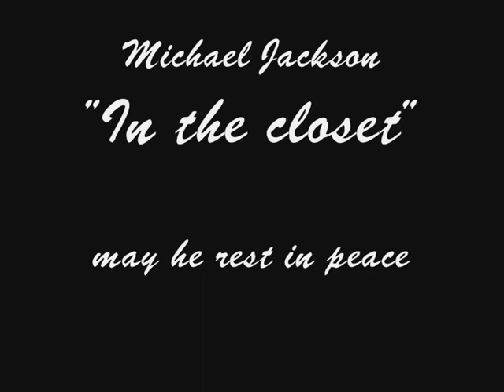concentration in obedience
A few exercises for Bluna and her concentration in obedience.
This is a short section of our basic obedience (without the apport).

By the way: the slow execution of "sit and stay" will forever stay our problem because of Blunas dysplastic hip.